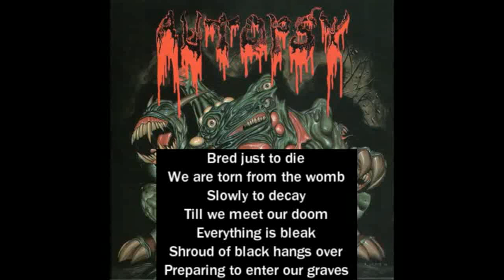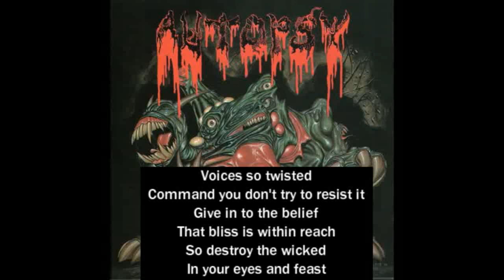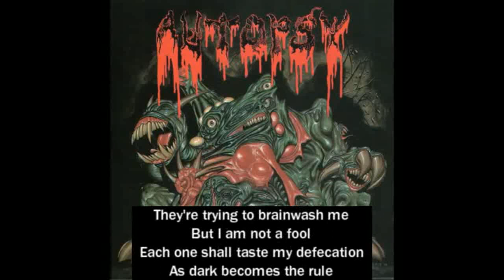Autopsy Mental Funeral FULL ALBUM WITH LYRICS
1. Charred Remains
2. Service For A Vacant Coffin
3. Disembowel
4. Gasping For Air
5. Ridden With Disease
6. Pagan Saviour
7. Impending Dread
8. Severed Survival
9. Critical Madness
10. Embalmed
11. Stillborn

- I do not own this album.
- I have not any kind of profit.
- I make lyrics for fun and better understanding of music.